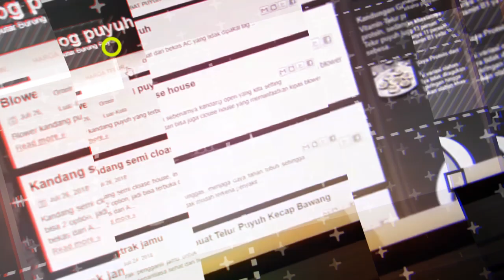Tutorial merakit thermotat 2 Lampu untuk mesin tetas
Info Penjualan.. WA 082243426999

Alamat kirim-kirim
MULTIPOS CREATIVE MEDIA
Krajan 4/3 Bolo Demak - Jateng